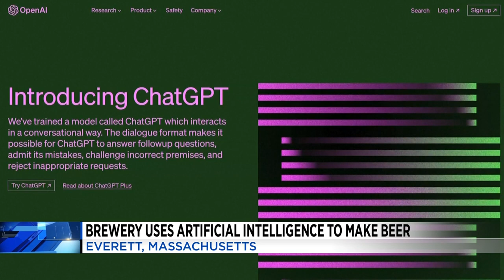Brewery uses AI to make beer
This Massachusetts brewery is using artificial intelligence to make beer.